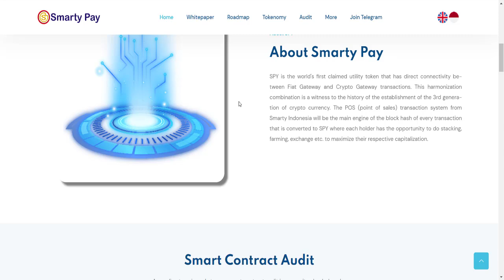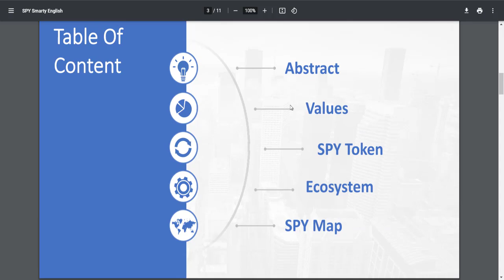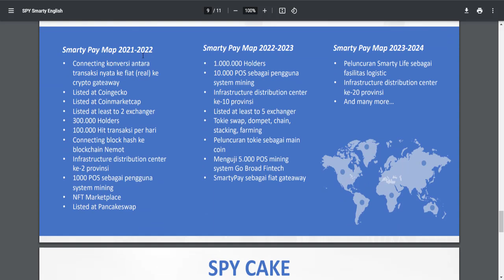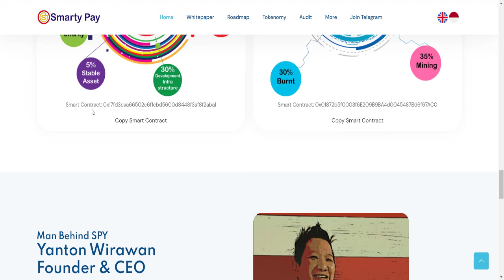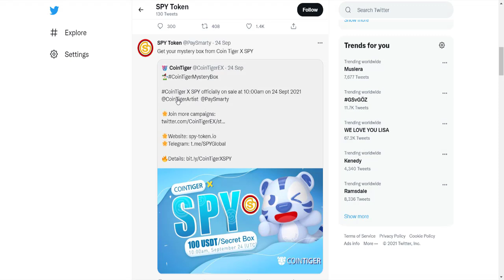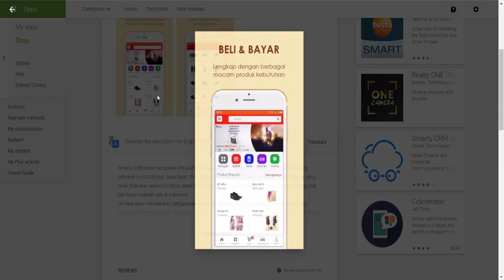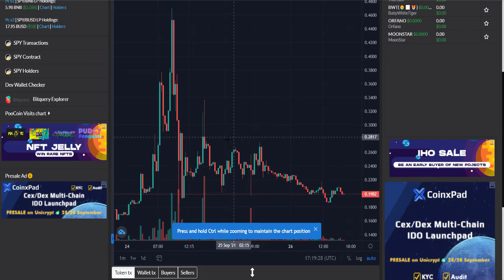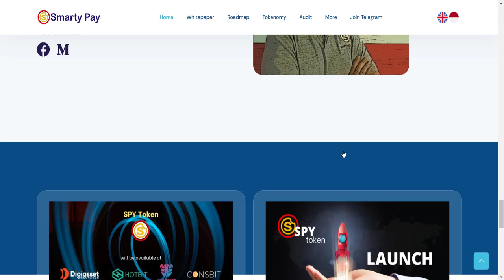Smarty Pay - $SPY | Defi Blockchain Projesi | Borsalarda Listelendi!!